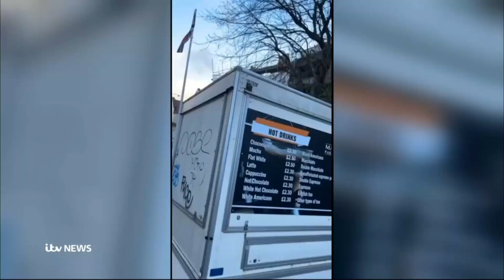ITV1 : ITV Evening News with Mary Nightingale - 2 January 2024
ITV Evening News with Mary Nightingale on ITV1 2 January 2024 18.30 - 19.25BST